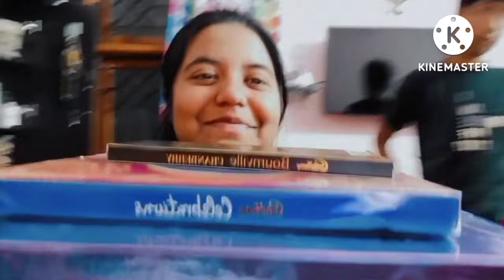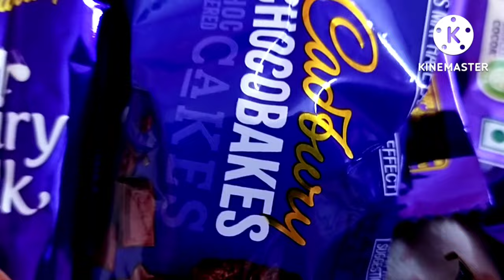Rakshabandhan Vlog...|| Naima Khan Vlogs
My name is Naima Khan and this is my vlogging channel...😊